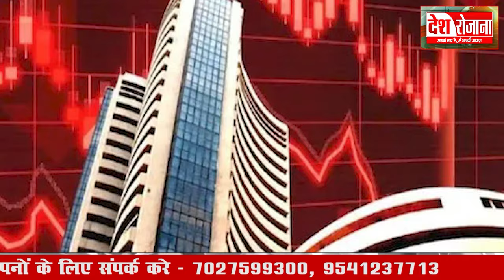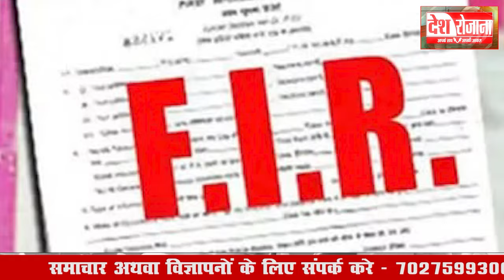22 october 2024 Haryana News: हरियाणा की बड़ी खबरें | Haryana Breaking | Hindi News !Desh Rojana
22october 2024 Haryana News: हरियाणा की बड़ी खबरें | Haryana Breaking News Live Today | Hindi News. Desh Rojana.